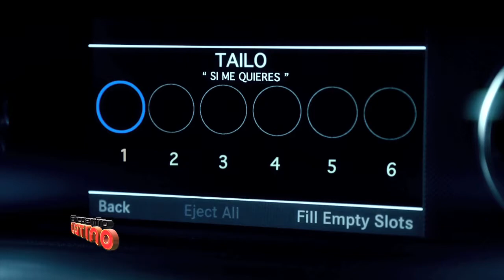Tailo Paz en Encuentro Latino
No se pierda esta semana en Encuentro Latino: En el segmento de entretenimiento, les presentamos al joven artista Tailo Paz, quien nos interpreta 2 de sus canciones tituladas "Si Me Quieres" & "Y Que Mas Da".